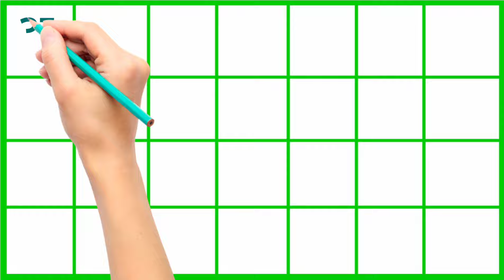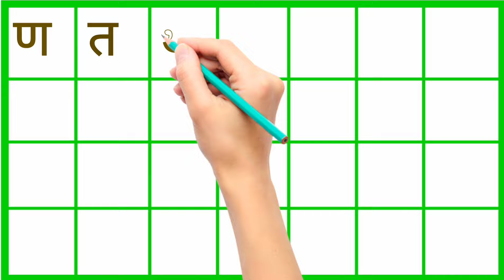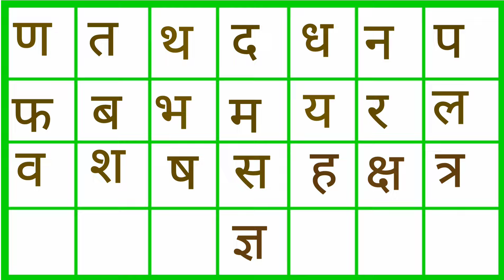हिंदी वर्णमाला अ से ज्ञ तक/हिंदीवर्णमाला /Hindivarnmala अ आ इ ई/क ख ग /छोटे अ से अनार /Aa se aanar